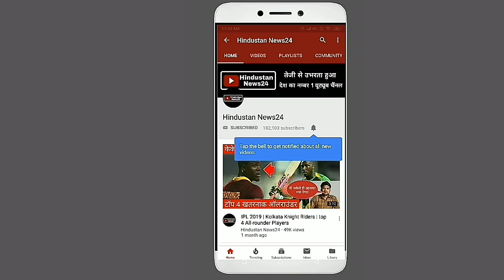India Vs Australia 5th ODI | Rishabh Pant आखिरी वनडे में भी हुए फ्लॉप, टीम इंडिया से बाहर होना तय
Before the start of the 5-match series between India and Australia, speculations about young explosive wicket-keeper batsman Rishabh Pant were being put in place. With that strong performance, the World Cup 2019 can strengthen their claim in the Indian team.
But in the opposite side, Rishabh Pant proved to be very floppy.
Pant's poor performance in the fifth and final one-day series is also underway after the extremely poor wicketkeeping in the fourth ODI played in Mohali.
Yes, in the fifth match on the Feroz Shah Kotla field, Rishabh also lost the opportunity to do extremely easy stumping.
Not only did this Australian batting fail to catch an easy catch.
So the question arises now whether the World Cup will be replaced by the Indian team for 2019 or not.
While veteran wicket-keeper batsman Dinesh Karthik is present as an alternative.
However, still the best performance in the 2019 IPL, the opportunity to make the team in the Indian team for the World Cup 2019 remains intact.
Now you have to see if the five are successful in taking advantage of the spot.